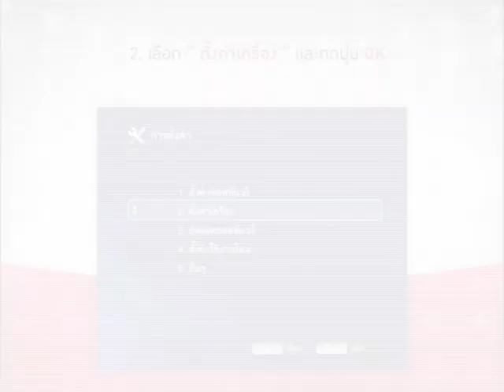คู่มือการแก้ไขกล่องเครื่องรับสัญญาณรุ่น PVR รุ่น H100S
กรณีท่านสมาชิกไม่สามารถรับชมช่องรายการต่างๆ ของทรูวิชั่นส์ได้ ท่านสมาชิกสามารถแก้ไขปัญหาการรับชมเบื้องต้นได้ด้วยตนเอง
โดยถอดปลั๊กเครื่องรับสัญญาณออกแล้วเสียบใหม่ หากยังไม่สามารถรับชมได้ท่านสมาชิกสามารถแก้ไขปัญหาได้ตาม vdo นี้

PVR (H100S)
If you are encountering reception problems, as primary problem-solving: Simple switch off and unplug your receiver and after a few minute, plug it in again and turn it on. Where this primary problem solving does not rectify the problem, please follow the menu step for each model each model as per the following;